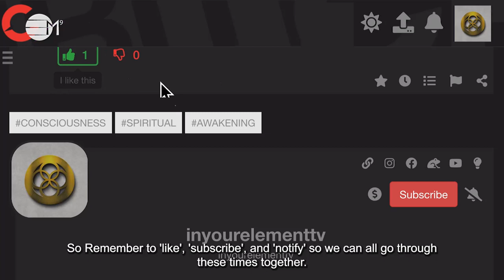Conscious Colours and Food for children Part 2 | IN YOUR ELEMENT TV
❤️ In this video teaching series, Goldie explains about conscious colours and food.

2️⃣0️⃣2️⃣ 4  the year of Prospect